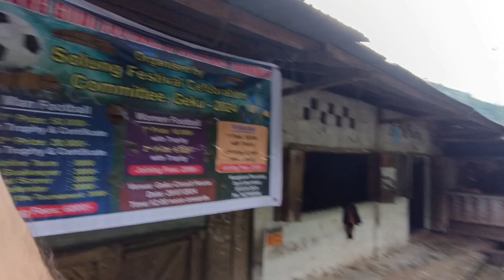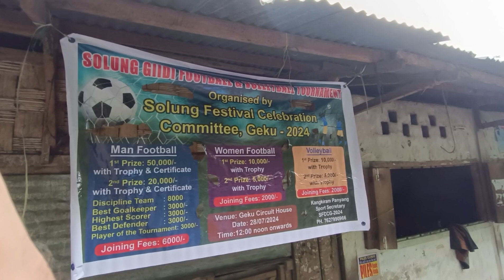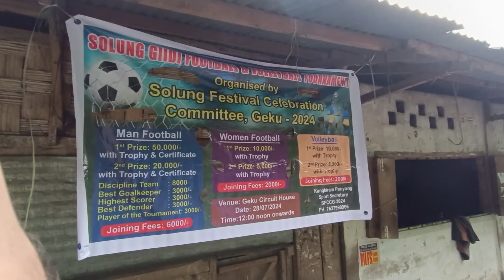Arunachal pardesh ki Dangerous Road || Near China Border || Going Tribal village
Arunachal pardesh ki Dangerous Road || Near China Border || Tribal village
Arunachal dangerous road
Arunachal pardesh video
Arunachal pardesh travel video
Arunachal pardesh travel.
Arunachal pardesh solo travel
Arunachal pardesh trip
Arunachal pardesh tribal village.
Arunachal pardesh tribal
north east travel video.
north east India
north east solo trip
India travel vlog
India solo travel vlog
India solo travel video
travel budget
budget travel in India
budget video trip
how to travel in North east India
how to start solo travel